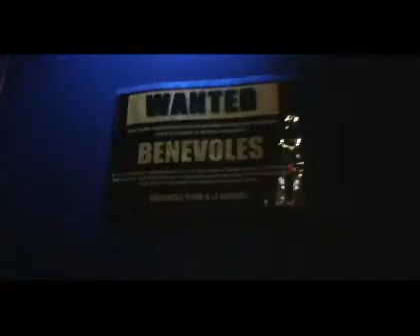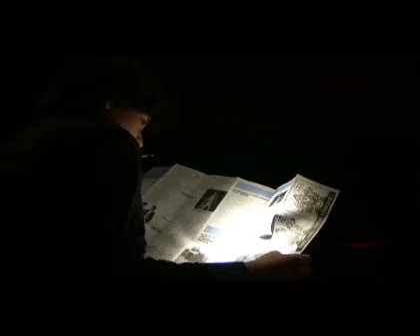Valérie Clerc, bénévole au Romandie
Etudiante en sciences sociales, Valérie Clerc travaille comme bénévole au Romandie Rock Club de Lausanne.